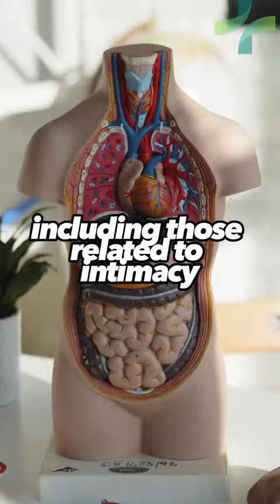5 natural tips to boost your performance in bed didyouknow fyp bed-7282114309298162986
5 natural tips to boost your performance in bed didyouknow fyp bed-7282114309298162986